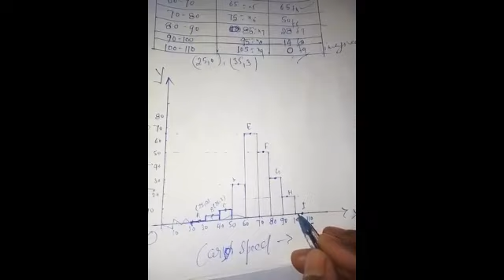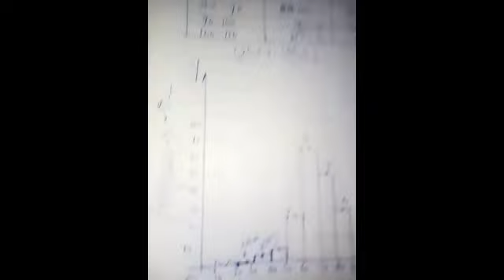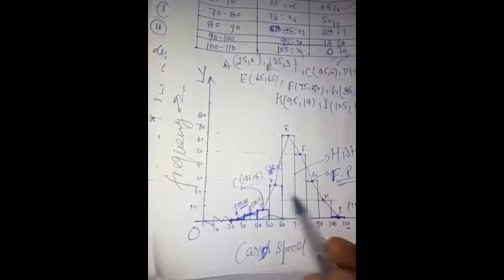Math Class 9 06/05/2020